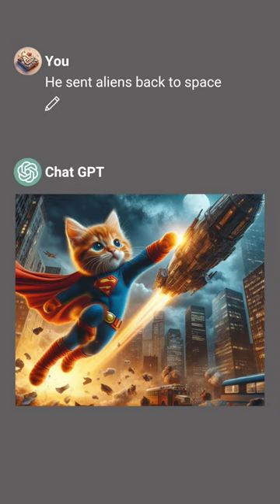AIRPLANE CRASH PART 2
Airplane crash part 2, find out what happened...